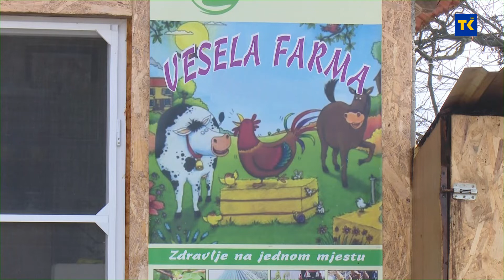AGROKANAL | Vesela farma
Almir  Dedić - Vesela farma